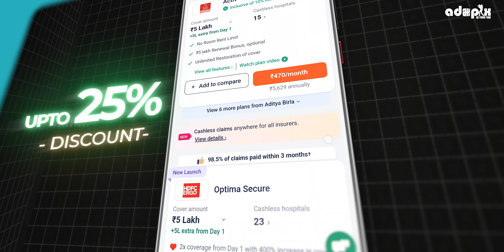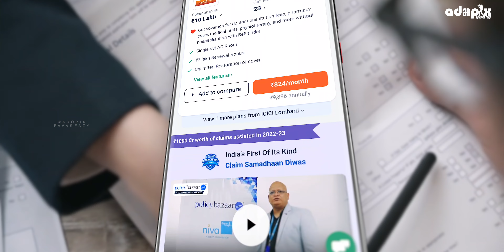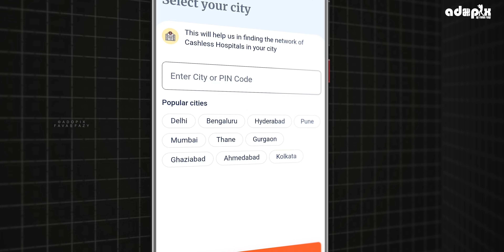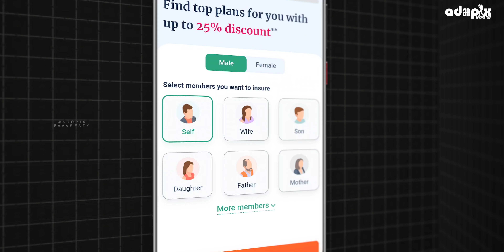ഇത് ശ്രെദ്ധിക്കാതെ Health Insurance എടുക്കാറുത്.!!😳